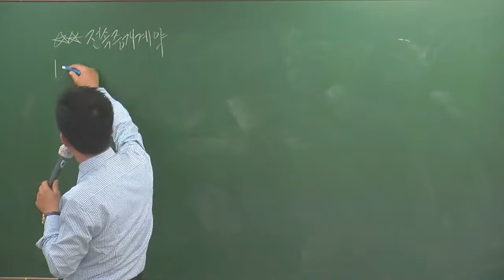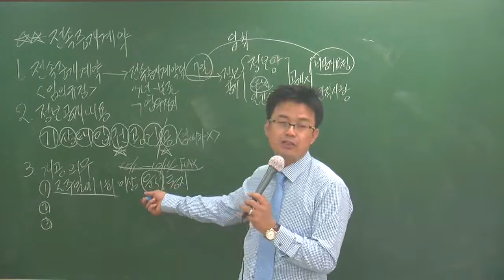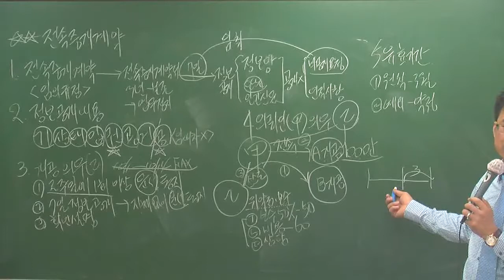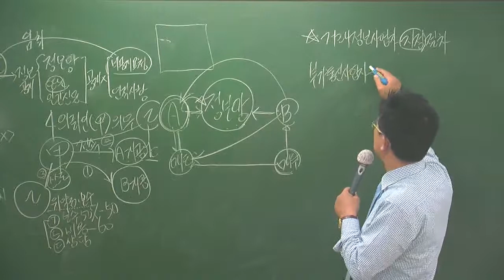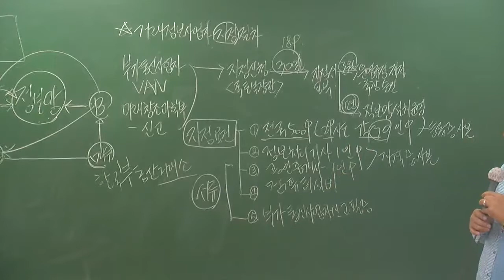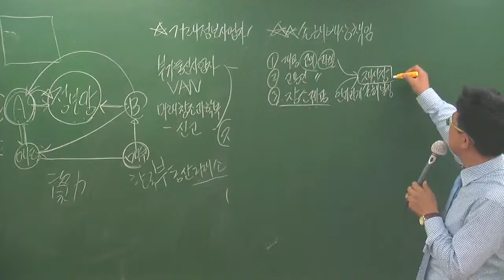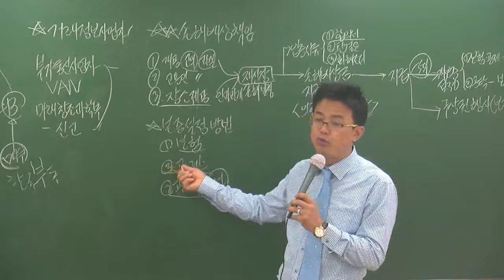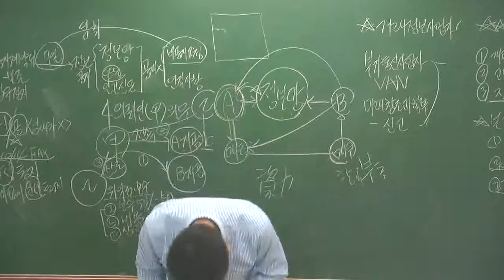중개사5-12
5월심화과정